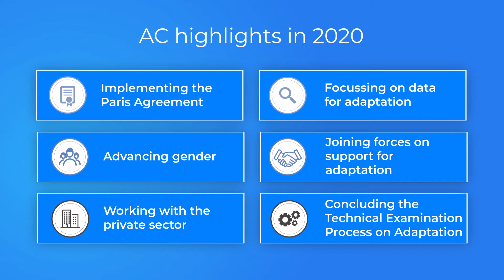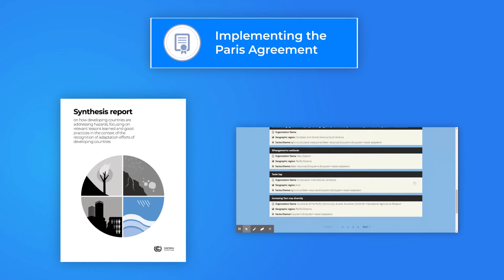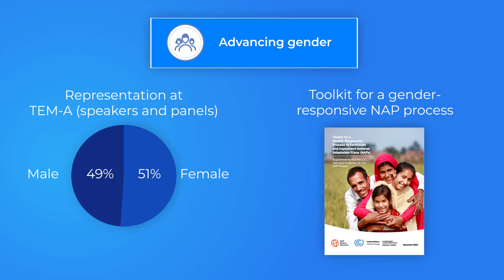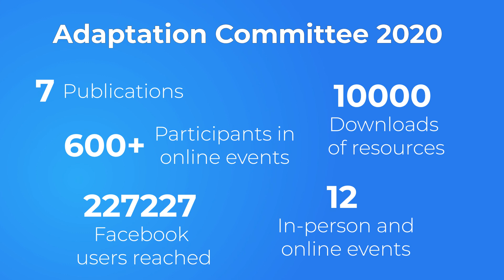The Adaptation Committee - Highlights 2020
The video highlights the main achievements of the Adaptation Committee in 2020. Further information